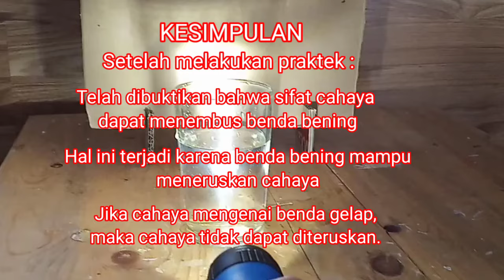IPA | 4 Praktikum Cahaya dan Alat Optik